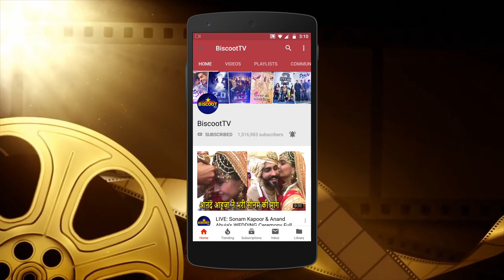MISSION OVER MARS Alt Balaji is all set to recreate Mission Mangal's success on the small screen